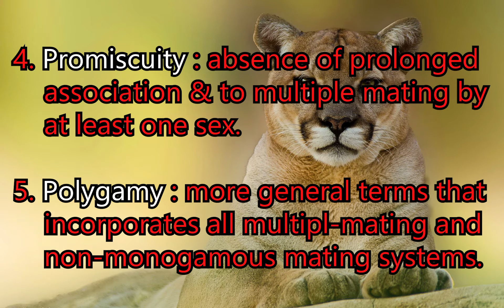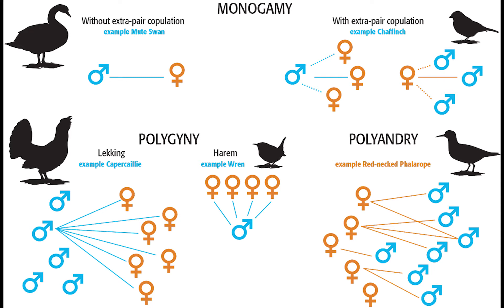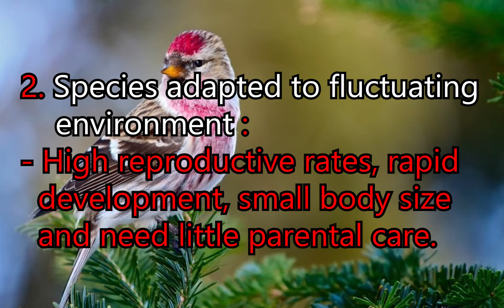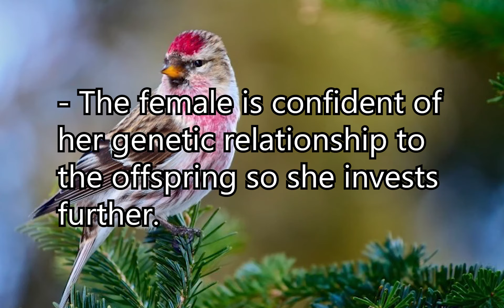Chapter 13 - Mating system & Parental care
Animal Behaviour